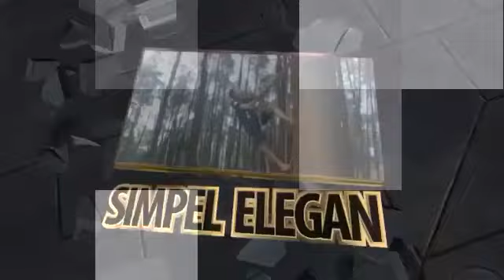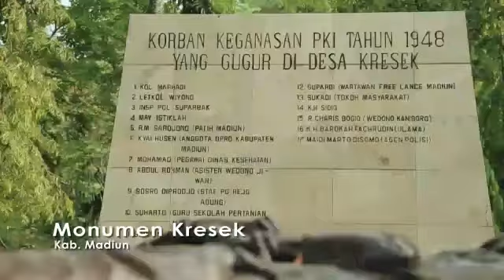Beberapa tempat yang wajib di kunjungi di kabupaten Madiun